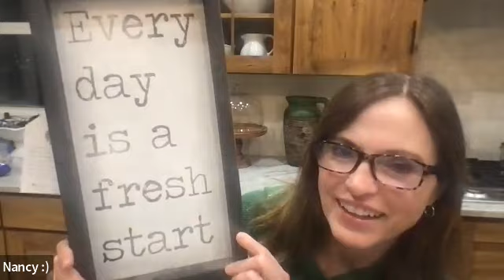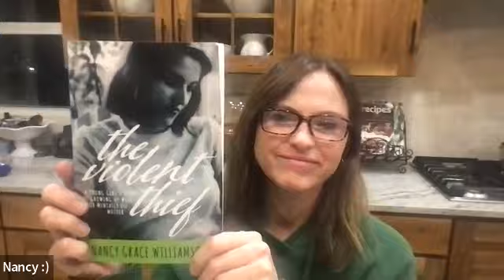Stock Trading for Beginners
In this video I chat with Nancy Gibbs, who has a passion for trading stocks. We talk about what it takes to manage our own stock trading, how to begin, what questions to ask your financial advisor about your portfolio, what NOT to do, etc.

Financial wellness is as important as any other wellness factor, and arguably is a huge source of stress for many. The information that Nancy shares is valuable to all who want to have more say in what happens with their money.

Ask questions and I'll reach out to Nancy for answers.
Love the Body You Live In!

Hi, I'm Stephenie Fitt. Thanks for tuning in to my latest video! I'm a fitness and nutrition professional, clean eating enthusiast, breast cancer survivor, animal lover, and land-locked beach bum. I believe that what works for one person may not be best for the next. I make videos about stuff I do to optimize my health in the hopes you may find something that resonates for you. Enjoy!

Make it a healthy day!
xoxo,
Stephenie